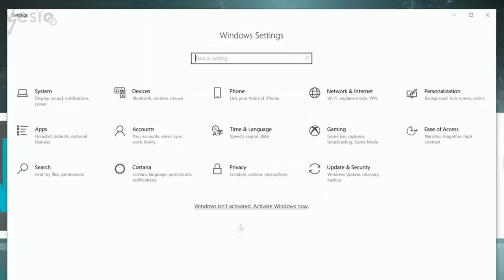Ogradjivanje placa moze da pocne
SCDkey Kod za popust 25% : VE8

Moja konfiguracija:

Silicon Power Turbine RGB 32GB 3200Mhz DDR4
KFA 2 RTX 2060 Super Gamer 8Gb DDR6
970 EVO NVMe® M.2 SSD 2TB
Napajanje: DQ750-M
Kuciste: MACUBE 550 WH

Objektiv: Tamron 28-75 f2.8  Sigma 14-24 f2.8